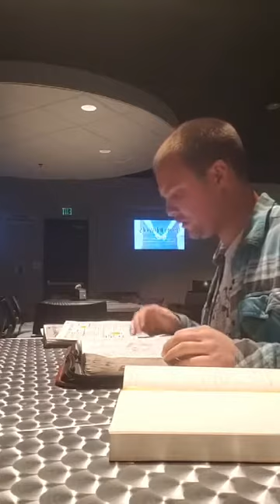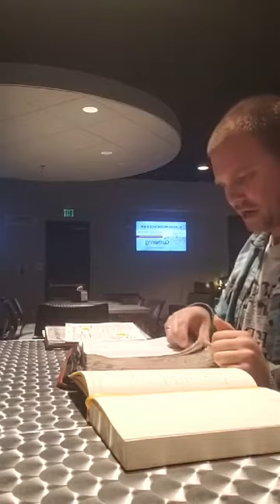[LIVE] FROM THE SHADOW | NowMentor